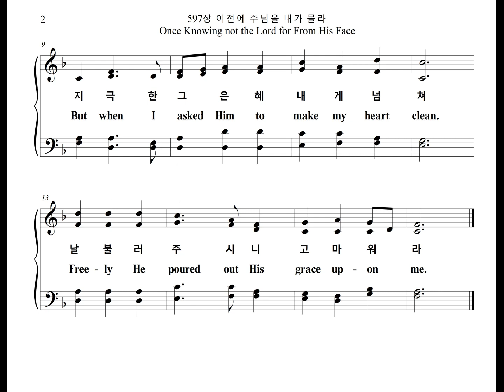597장 이전에 주님을 내가 몰라 Once Knowing not the Lord for From His Face (Alto Part)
찬송가 597장 "이전에 주님을 내가 몰라 (충성하리)" 알토 파트를 올립니다.
The Alto Part of the Hymn, "FAITHFUL", is uploaded.

FAITHFUL

1. 이전에 주님을 내가 몰라 영광의 주님을 비방했다
지극한 그 은혜 내게 넘쳐 날 불러주시니 고마워라

2. 나 받은 달란트 얼마런가 나 힘써 그것을 남기어서
갑절로 주님께 바치오면 충성된 종이라 상 주시리

3. 천하고 무능한 나에게도 귀중한 직분을 맡기셨다
그 은혜 고맙고 고마워라 이 생명 바쳐서 충성하리

4. 나 하는 일들이 하도 적어 큰 열매 눈앞에 안 뵈어도
주님께 죽도록 충성하면 생명의 면류관 얻으리라

1. Long a-go far a-way while with-out Him
Once I did sin a-gainst al-might-y God
But when l asked Him to make my heart clean.
Free-ly He poured out His grace up-on me.

2. Free-ly to all who have trust-ed in Him
Tal-ents a-bun-dant He give-th to them,
When He shall come a-gain re-ceiv-ing His own,
Oh, might He say to me "my child well done."

3. Weak and un-a-ble, O Lord, to stand,
Yet you have giv-en a great work to do
Till ends my life breath I faith-ful will be.
Thank-ing and prais-ing re-joic-ing in Thee.

4. What for the Lord I am a-ble to do
May seem like lit-tle or noth-ing to You
If un-to death I am faith-ful to Him
A crown of life a-waits when I get home.